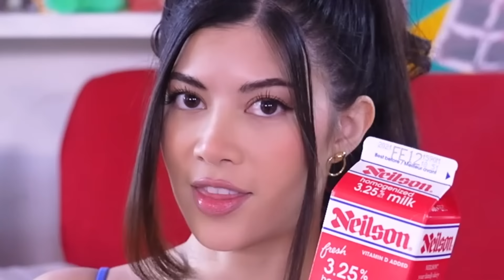I tried a Satisfying Leftover Milk Dessert (very yum)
Today we grabbin' a litre carton of milk, flour, butter, sugar and cornstarch and making something beautiful.